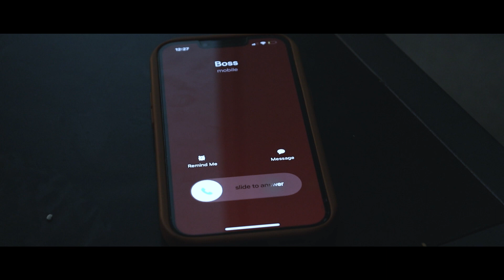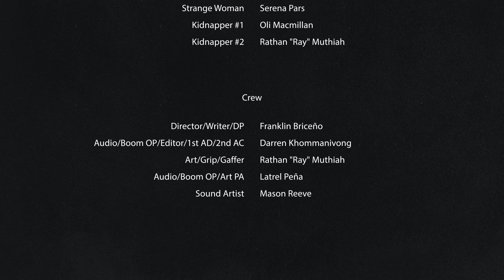SILENCIO - Short Film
Silent Film created by Franklin Briceño as a project for Toronto Film School.